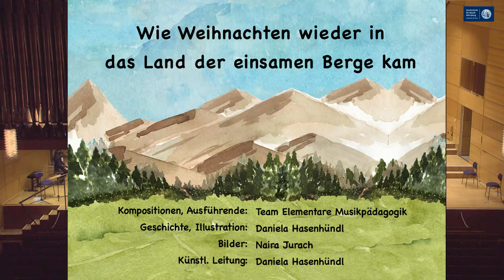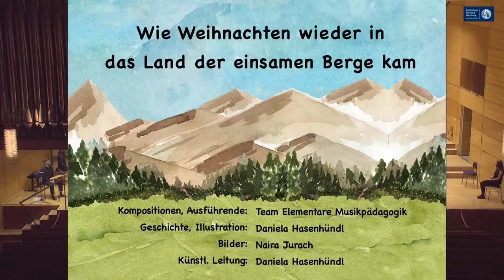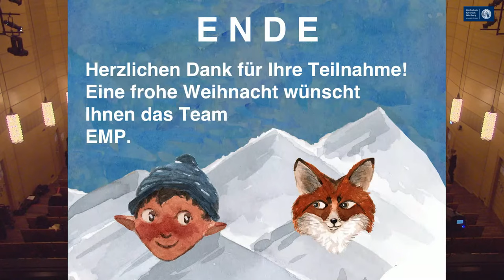Weihnachtsklanggeschichte 15.12.2020 15 Uhr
"Wie Weihnachten wieder in das Land der einsamen Berge kam".   Projekt Elementare Musikpädagogik  - 15. Dezember 2020 - Großer Saal der HfM Würzburg.
05:05  Begrüßung Daniela Hasenhündl
07:01  Ouvertüre
08:43  Windtragemusik
10:39  Auf Felsen kletterm
11:33  Augen in der Höhle
12:32  Onni und Fenja
14:40  Komm tanz mit mir
16:30  Steinchenmusik
17:09  Fenjas Aufwecklied
18:32  Fangen spielen
20:12  Der Flug der Eule
22:09  Wann kommt Weihnachten zurück
24:25  Komm tanz mit mir
26:16  Wachklopf-Musik
26:52  Aufwecklied
28:22  Die Puderzuckerwelt
31:38  Onni und Fenja
34:10  Der Flug der Eule
36:03  Den Berg hinauf
38:02  Einladung zum Weihnachtsfest
41:29  Tanzen im Wind

Saxophon           Carolin Heuser, Sebastian Wagner
Trompete           Peter Krones
Klarinette            Lilli Brand
Bass-Klarinette  Sebastian Wagner
Alt-Blockflöte     Luna Burkert
E-Gitarre             Jan Hembacher, Dmitry Nikiforov
Geige                   Stephanie Meixner, Dmitry Nikiforov
Bratsche             Mirjam Rube
Cello                    Lukas Nehr
Bass                    Sabrina Damiani
Gitarre                 Lukas Becker, Jan Hembacher,
                             Dmitry Nikiforov, Daniel Normann
Glockenspiel      Peter Krones
Xylophon            Katrin Braun, Gina Engler, Ulrike Krämer
Klavier                 Ulrike Krämer, Daniel Normann
Querflöte            Anna Beckmann, Katrin Braun, Luna Burkert
Schlagzeug       Jonathan Graf (Smallpercussion: Team EMP)
Sprechgesang   Gina Engler, Jan Hembacher, Franka Weidlich
Sologesang        Luna Burkert, Lilli Burlafinger, Gina Engler,
                             Mirjam Rube, Nina Schumertl,
                             Theresa Sixl, Johanna Trahndorff,
                             Sebastian Wagner, Franka Weidlich

Erzähler                       Lukas Becker (EMP)
Kompositionen          Team EMP 2020
Autorin                         Daniela Hasenhündl
Bilder, Layout              Naira Jurach, Daniela H
asenhündl
Künstl. Leitung           Daniela Hasenhündl
Licht                             Andreas Herold
Kamera                       Jakob Ewert, Michael Forster
Tonmeister, Video     Jürgen Rummel